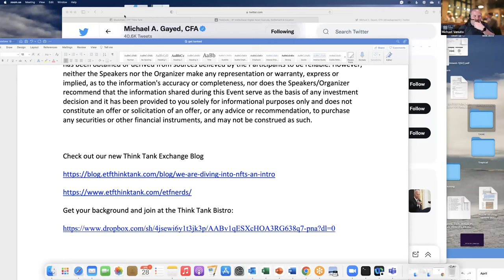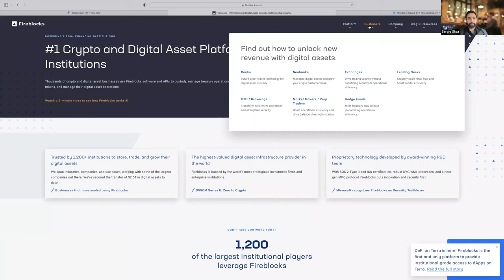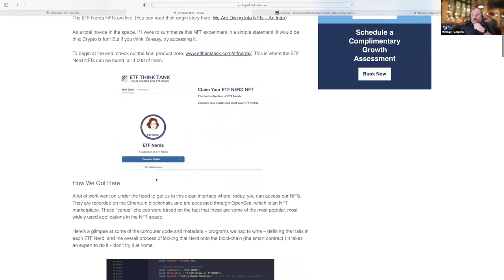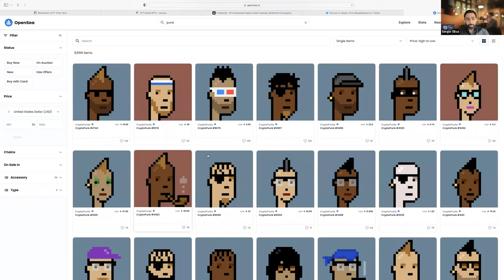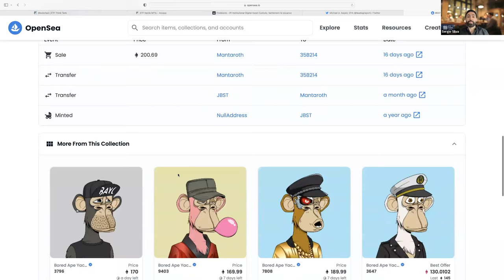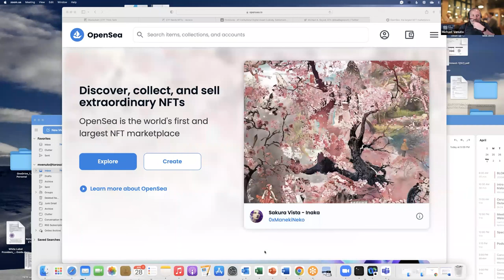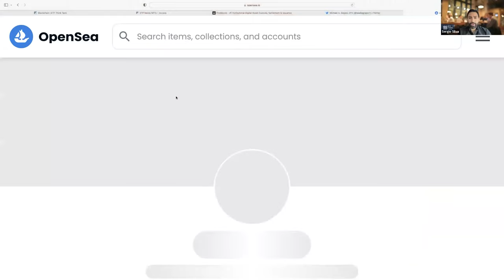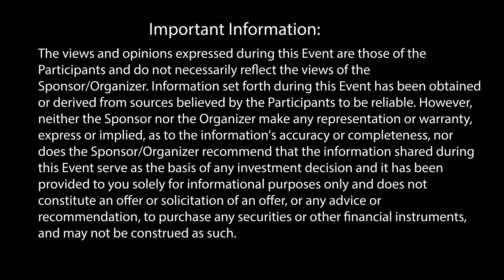Get Think Tanked with Sergio Silva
When many people think of NFTs, they think of silly digital images that sell for millions of dollars. Sergio Silva, who heads up digital asset custodian Fireblocks, believes that there is far more potential than that. The current NFT market is only a small piece of what it will become, and he joins the ETF Think Tank to discuss where the space is headed.

This is a replay of our live weekly show, Get Think Tanked, on Thursdays 5-6pm ET.  Tune in on Zoom or through Twitter every Thursday.